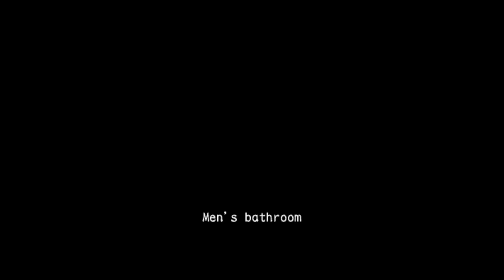Resident Evil Outbreak Xbox Series XS / [Emulator XBSX 2.0 ]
running on my xbox series S  in dev mode